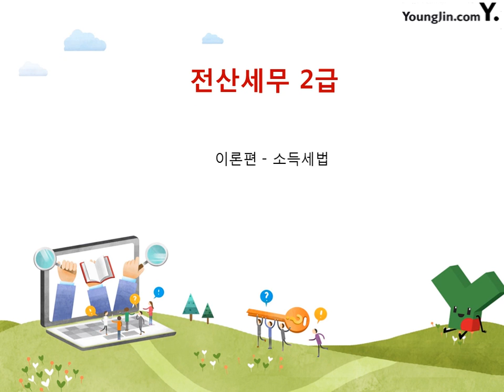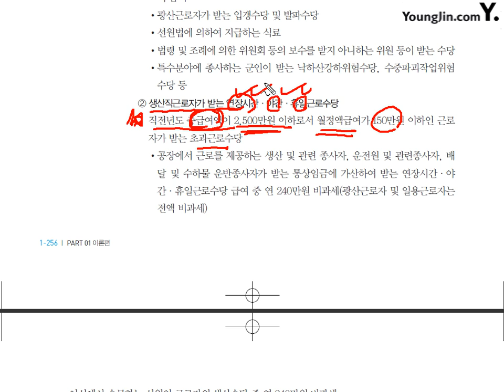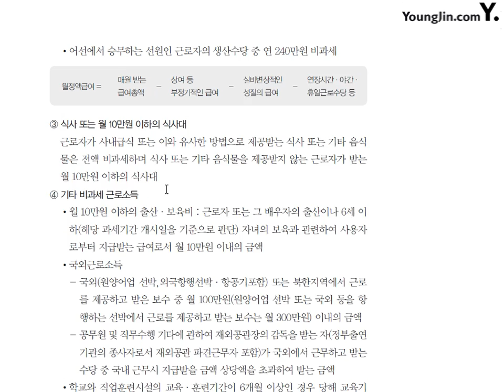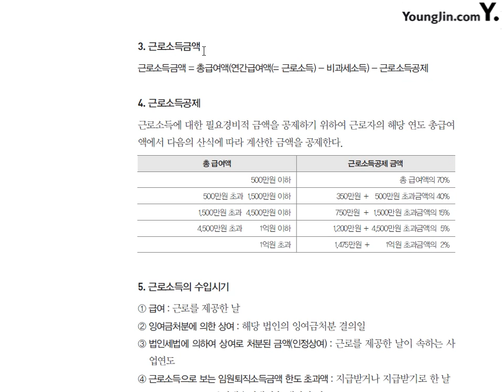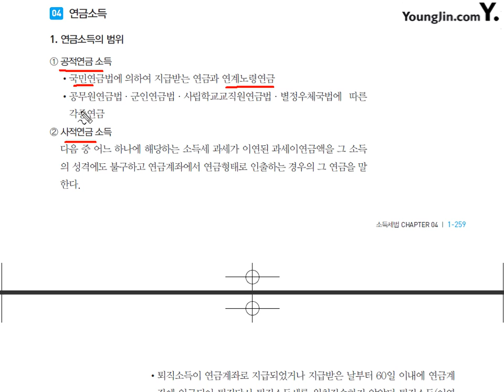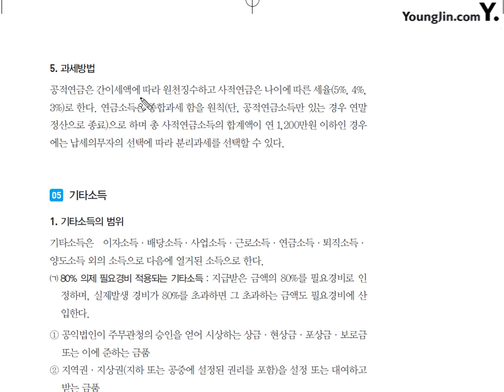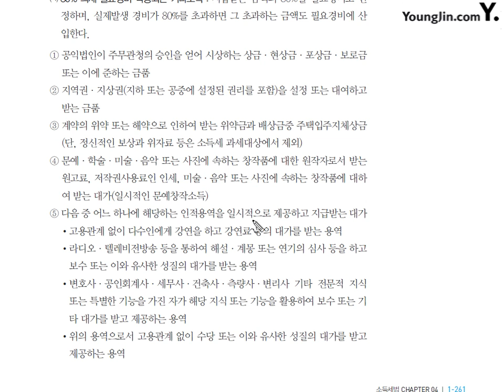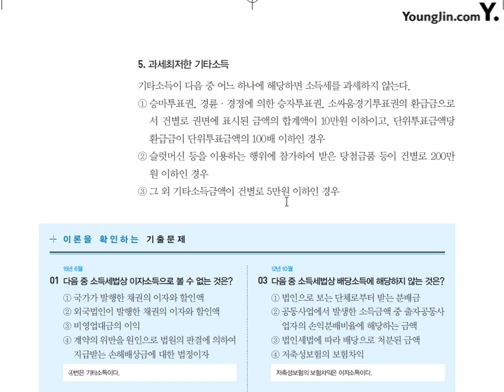[이론] 소득세법- 각소득별 분류#2